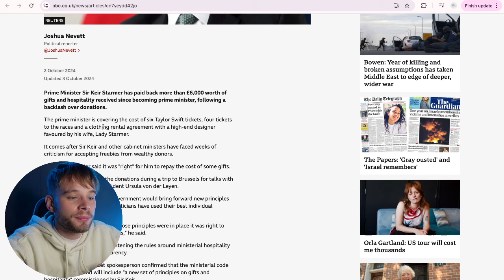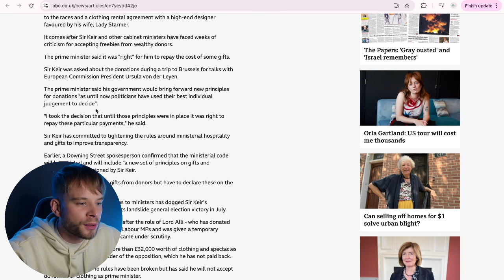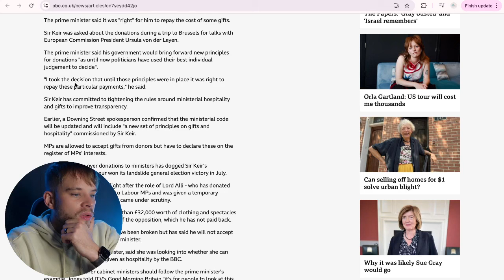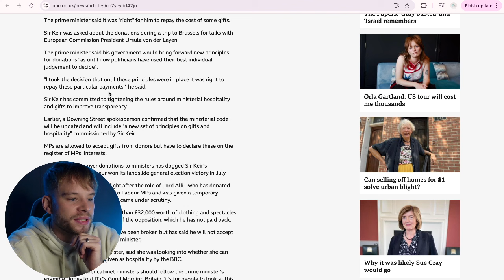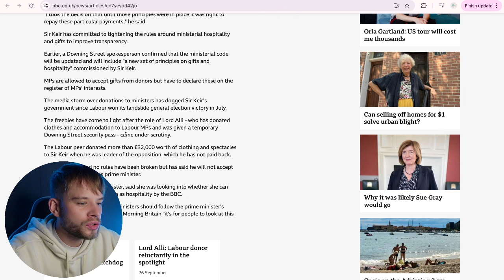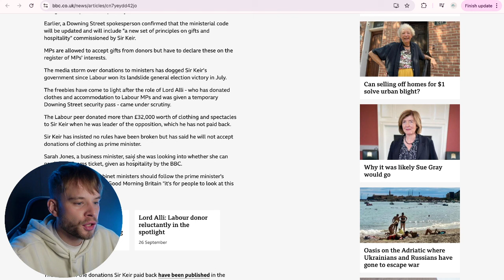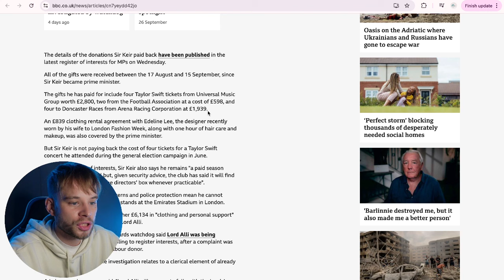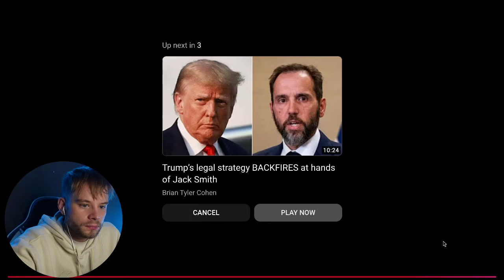Keir Starmer’s INSANE Controversy Just Got REALLY Bad!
In todays video we talk about how Keir Starmer’s INSANE Controversy Just Got REALLY Bad!